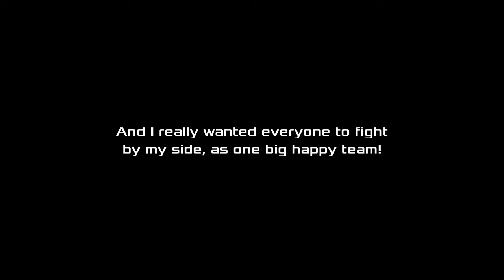AKIBAS BEAT - Chap. 3 - WELCOME BACK, MASTER pt3